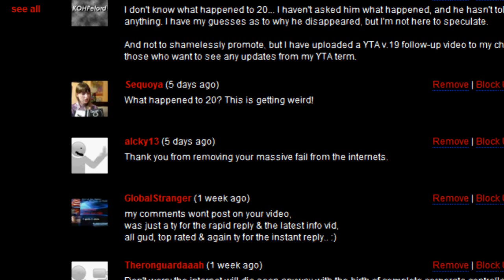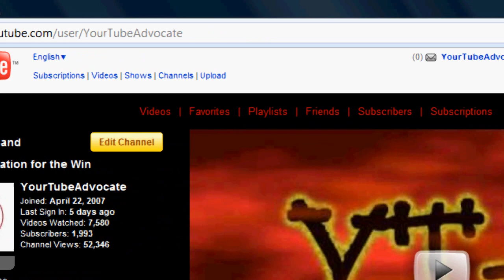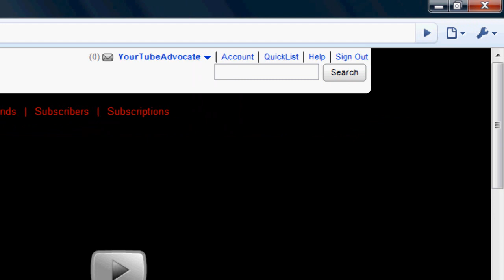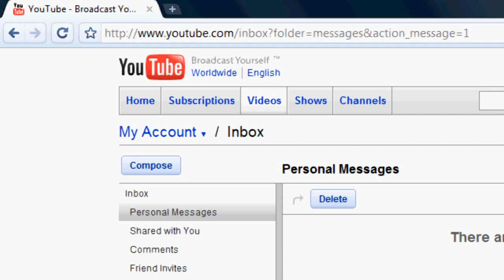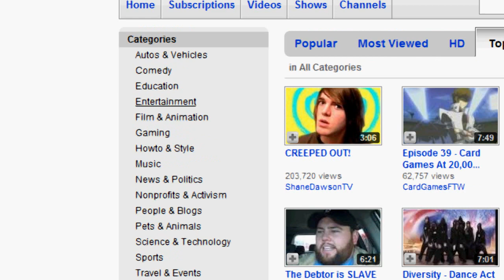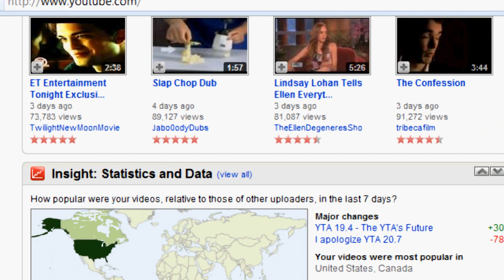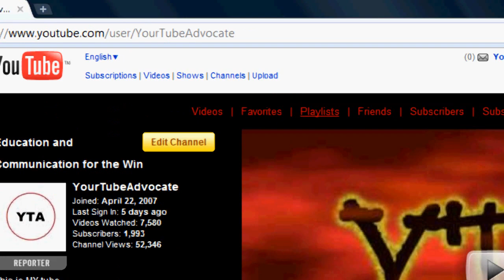Why videos were removed.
I only kept my identity a secret on this channel so I would not use the subscriber base here to enhance my own.  Thank you to those who did.

On my own channel I uploaded a 45 minute video refuting the claims made by another user.  I refer to him as Chicken Little because I do not like to attack other users.  In this video Chicken Little proclaimed the sky was falling and that YouTube would soon be closing our accounts and making us viewers only.  He also stated that Partners who fail to sell enough advertizing would be given the boot.  Sadly people would rather take the side of Chicken Little than anyone who is defending YouTube and my channel began to get flags.
In order to spare this channel I did several things.  First I deleted the offending video.  Second I removed the banners and links from my channel back to this one.  Third I went over here and deleted my videos.  This was done as a peace offering I guess and the flagging seems to have stopped.
I have decided not to reupload my videos because most everyone has already seen them, and many disagreed with what I said.  However I stand by my work.  To those who did not see the videos here is a summary.  To some, corporations are just greedy and copyright laws are stupid.  Thus they complain when a video is taken down for copyright violations.
Now YouTube is wrong in that they refuse to tell you what rule you broke, however if you just read the rules you can see some simple guidelines.  Don't steal other people's videos or post copyrighted material.  Don't trash someone else's religion, Don't use sexual themes in your videos.  It is not a free speech issue.  This is a website that is owned by Google's shareholders.  If you want to post that kind of stuff do it on some other website.